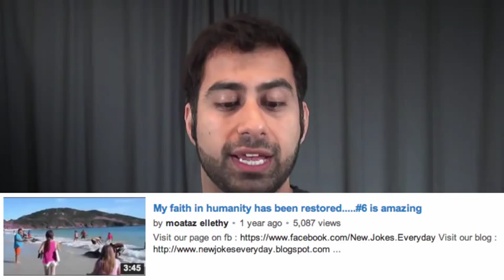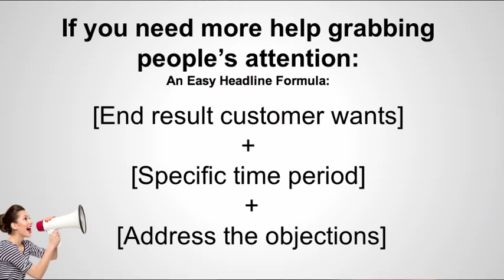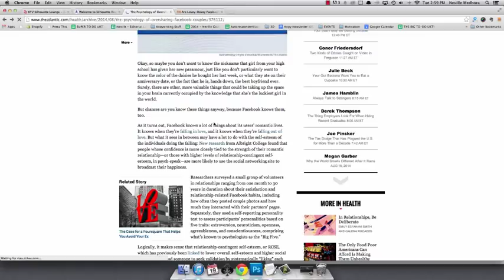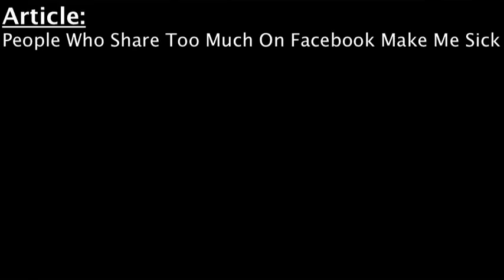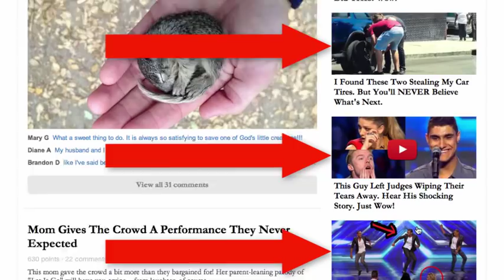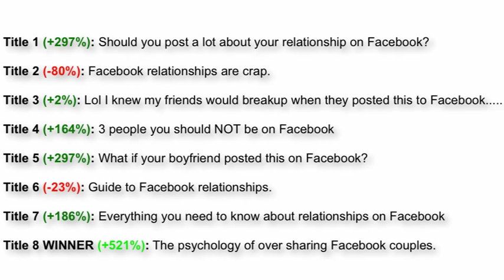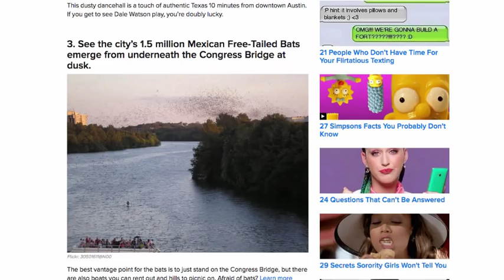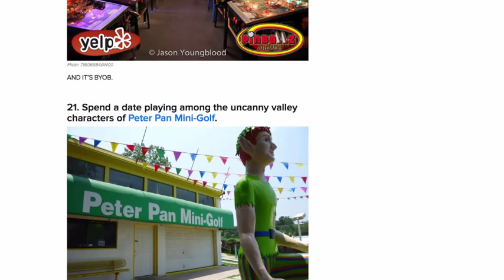How Those Clickbait Headlines Psychologically Suck You In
Click Bait Headlines started charging forward again around mid-2012.  Here’s why, here’s how, and here’s what we can do about it.  You'll pick up some good copywriting tips along the way.

SOURCES - SOURCES - SOURCES
Digg.com
Upworthy.com
AppSumo.com
BuzzFeed.com
TheAtlantic.com
CopywritingCourse.com

BOOK ABOUT YELLOW PRESS (Chapter 8):
“Trust Me I’m Lying” by Ryan Holiday

VIDEO CORRECTION:
At 5:25 I mentioned "ViralNova tests 25 different headlines", but in actuality that was the company "Upworthy".  Screenshot was from this Quora post:

All video and editing by Neville Medhora, using Camtasia 2.0 for Mac.